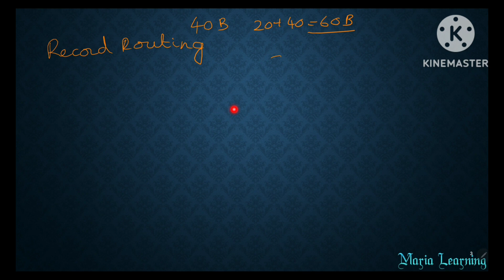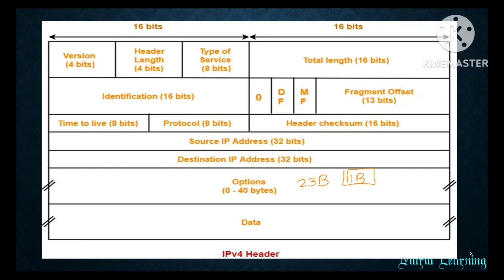Lecture 60 - Options field in IPV4 header in Computer Networks in Tamil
In this lecture, I have discussed about Options field in IPV4 header in Tamil.